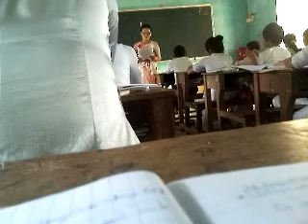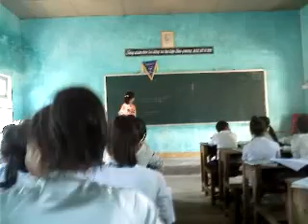lop 10c1 truong tdn zip la o day